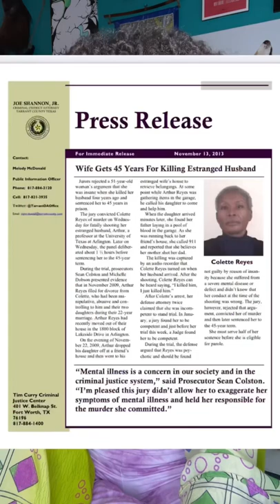This is My Story of Healing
I’ve been wanting to share my story of healing for a little while now and since February 16th is my late father’s birthday anniversary, I get to celebrate his life by speaking my truest truth. ✨ I hope if anything my story inspires you to seek out the help you need, go hard at your dreams, and live unapologetically every single day￼. 🎵@onegreatvegan

Sing your song. Do your dance. Speak your truth!